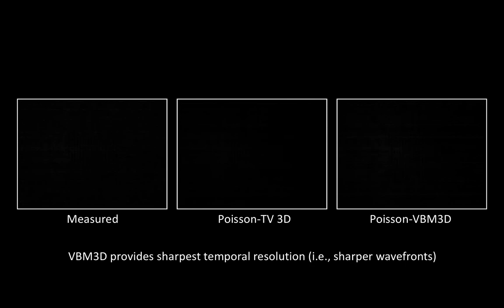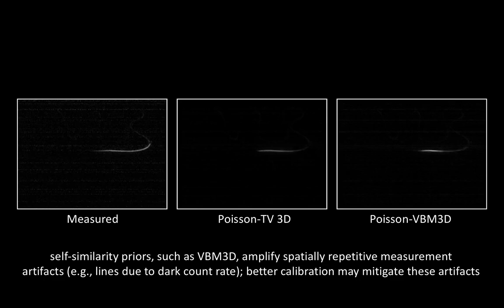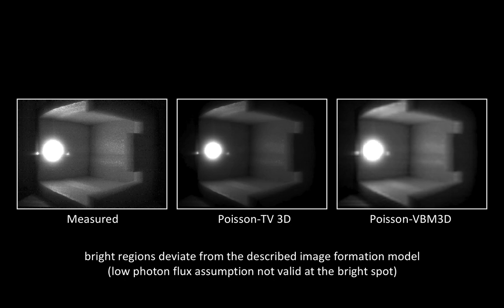Reconstructing Transient Images from Single-Photon Sensors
M. O’Toole, F. Heide, D. Lindell, K. Zang, S. Diamond, G. Wetzstein, “Reconstructing Transient Images from Single-Photon Sensors”, IEEE Int. Conference on Computer Vision and Pattern Recognition (CVPR), 2017.

Abstract: Computer vision algorithms build on 2D images or 3D videos that capture dynamic events at the millisecond time scale. However, capturing and analyzing “transient images” at the picosecond scale—i.e., at one trillion frames per second—reveals unprecedented information about a scene and light transport within. This is not only crucial for time-of-flight range imaging, but it also helps further our understanding of light transport phenomena at a more fundamental level and potentially allows to revisit many assumptions made in different computer vision algorithms.

In this work, we design and evaluate an imaging system that builds on single photon avalanche diode (SPAD) sensors to capture multi-path responses with picosecond-scale active illumination. We develop inverse methods that use modern approaches to deconvolve and denoise measurements in the presence of Poisson noise, and compute transient images at a higher quality than previously reported. The small form factor, fast acquisition rates, and relatively low cost of our system potentially makes transient imaging more practical for a range of applications.